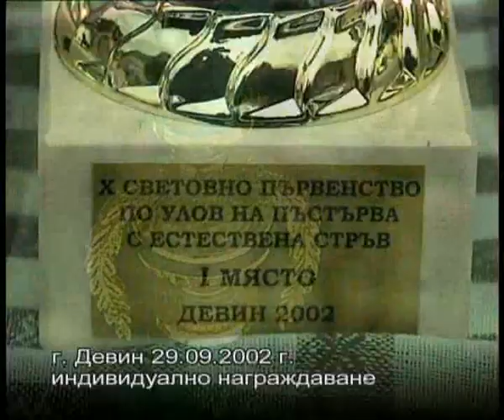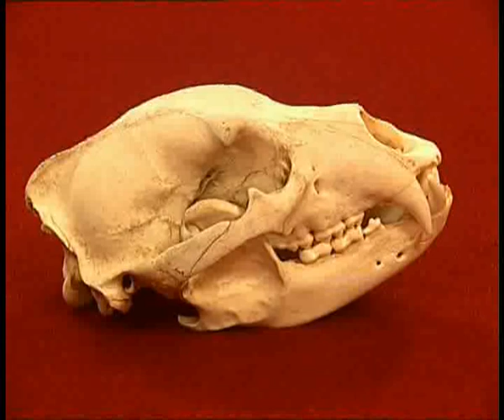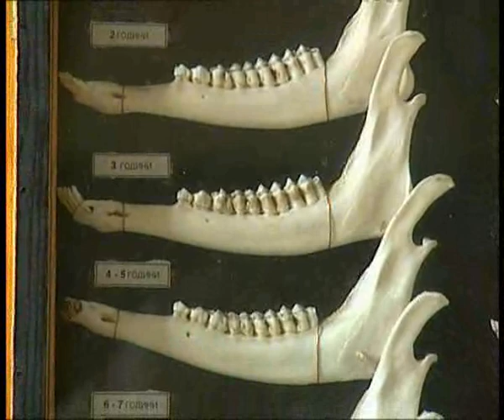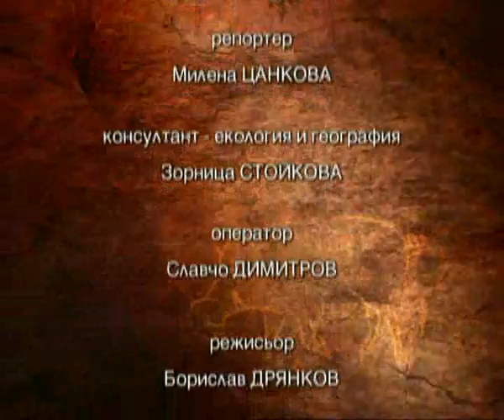NASLUKA po BNT ep. 12.10.2002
NASLUKA po BNT - epizod 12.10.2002

Наслука по БНТ епизод 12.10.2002